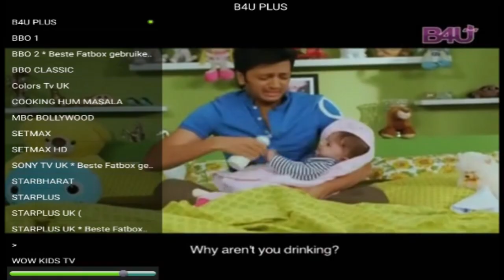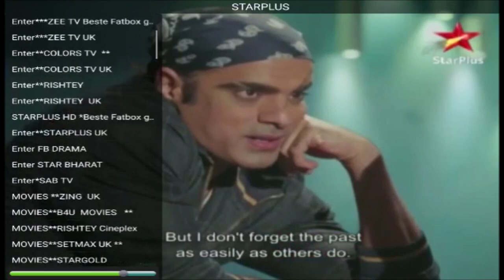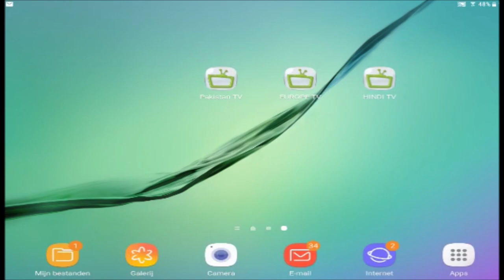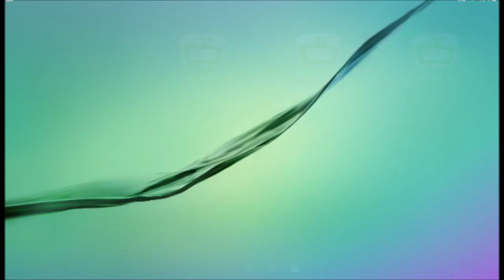Android tv Box te koop Zonder Abonnement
Allwinner A31s QuadCore  Android tv Box
Koop optijd android QuadCore Type A31 S
Zonder Reclame